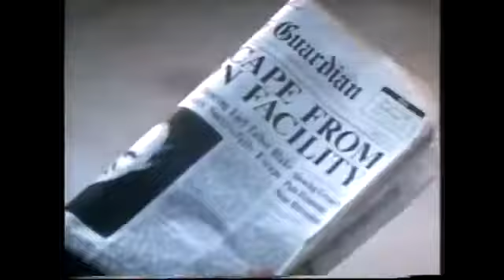Pausa Publicidad Telemadrid (03 De Abril 2000) INCOMPLETO